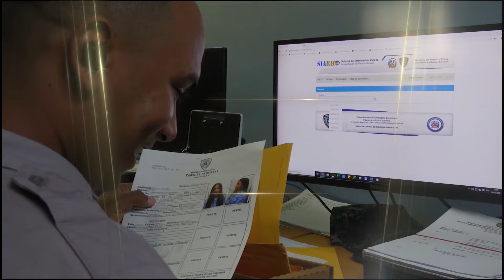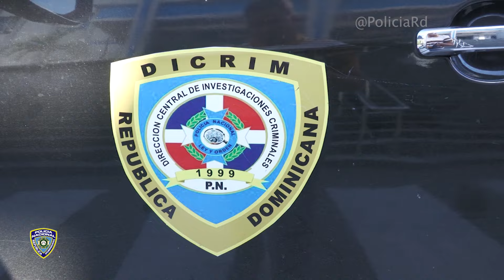🗣️” Las Positivas” 👮‍♂️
📹| Bienvenidos a “𝐋𝐚𝐬 𝐏𝐨𝐬𝐢𝐭𝐢𝐯𝐚𝐬” de la Policía Nacional, donde te mostramos cómo estamos transformando y reformando nuestras prácticas a través de un accionar preventivo, operativo y administrativo, conscientes de que la seguridad y la libertad son dos de los pilares más importantes de la democracia.